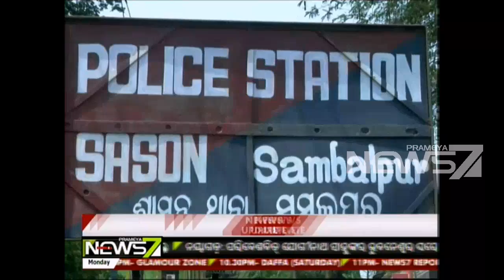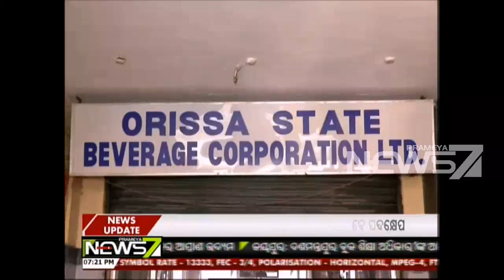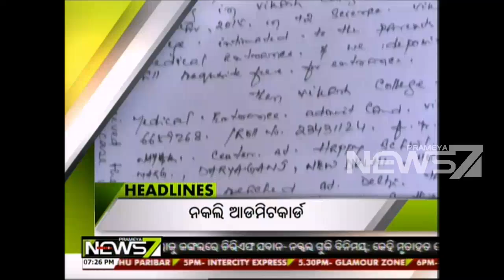Prime Time Odisha 04 05 15